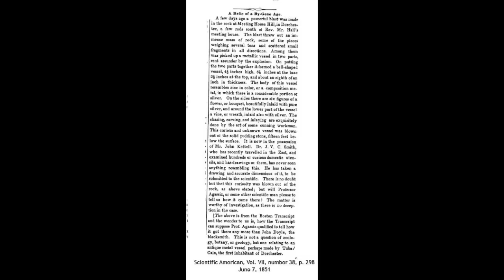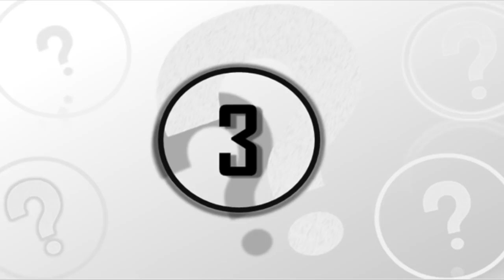5 Mysterious Out Of Place Artifacts That Can't Be Explained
5 mysterious out of place artifacts that can't be explained. We take a look at these 5 mysterious out of place artifacts that can't be explained.

We have found many remarkable artifacts all over the world, some of them could even change and rewrite the history as we know it. Most of these artifacts that have been found have baffled researchers and left us with more questions than answers.

So today, here at unexplained mysteries, we will be going over 5 mysterious out of place artifacts.